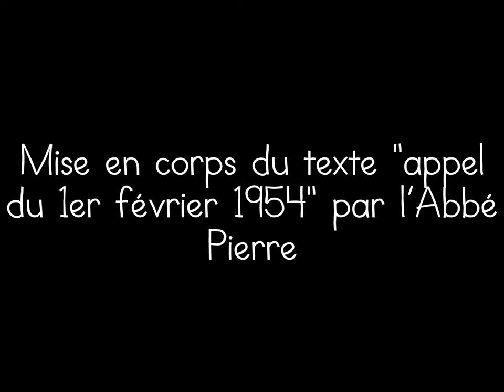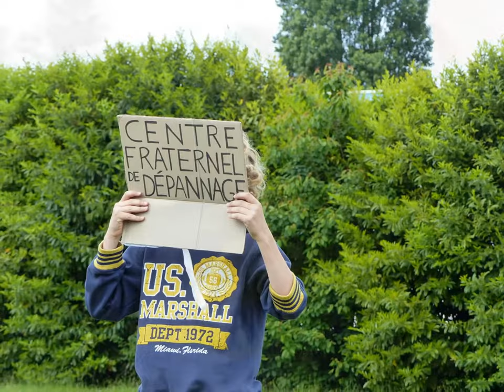Ateliers poétiques 2015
Ateliers poétiques pour les classes de 6ème : L’Insurrection en chanson, Expression corporelle, Chimères, Envolées poétiques, Atelier danse